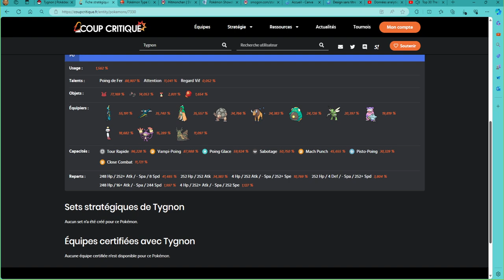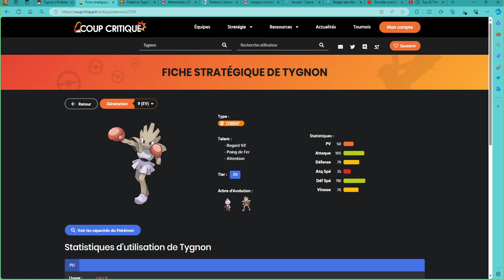Analyse Pokemon 1G (Spécial 890 Abonnés) #44 : Tygnon